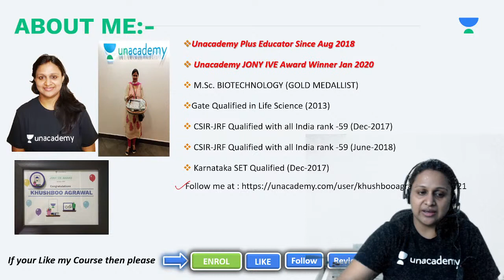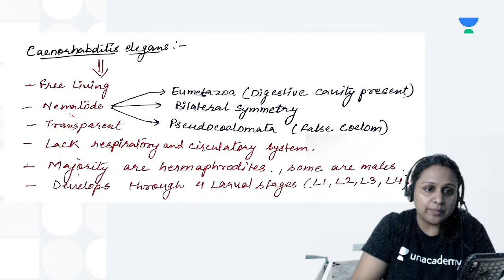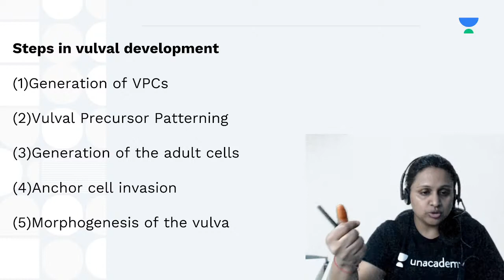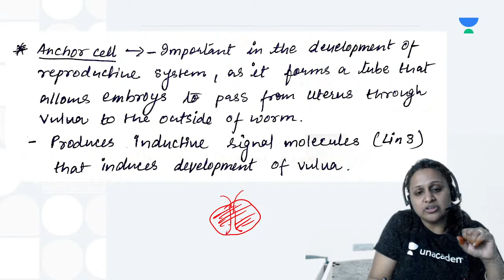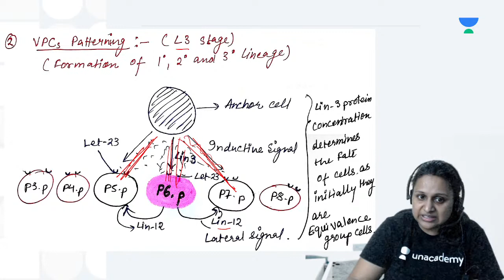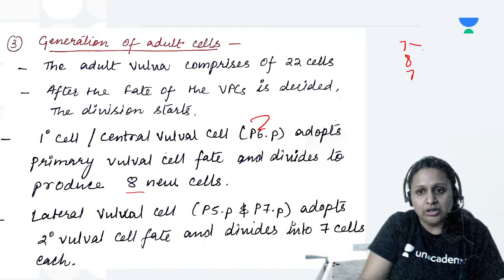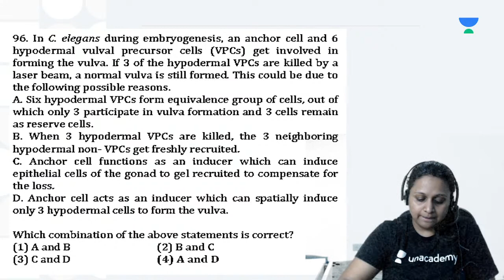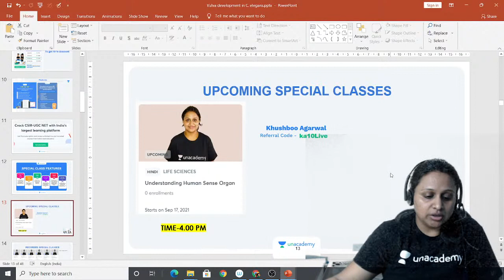Vulva development in C. elegans| CSIR 2021 | Life Science| Khushboo Agarwal| Unacademy Live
Vulva development in C. elegans| CSIR 2021 | Life Science| Unacademy Live CSIR UGC NET by Khushboo Agarwal

This session with Khushboo Agrawal will be a discussion on Vulva development in C. elegans. This class will be very helpful for CSIR-UGC NET aspirants. The Class would be conducted in Hindi.

Check out awesome batches by top educators to prepare for your exam

For more interesting FREE content, head over to Unacademy Special Classes

You can enroll to Unacademy Subscription and get the following benefits:

1. Learn from your favorite teacher
2. Dedicated DOUBT sessions
3. One Subscription, Unlimited Access to Live Online Classes and Videos
4. Real-time interaction with best-in-class teachers
5. You can ask doubts in live online classes
6. Limited students in each Class
7. Download the videos & watch offline
About the educator:Khushboo Agrawal, BSc- zoology honours, MSc ,Gold medalist in MSc, 2 Times CSIR JRF qualifier ,with more than 3 years of teaching experience and 1.5 years lab experience.

Feel free to spread the word – share the videos with your friends and classmates.